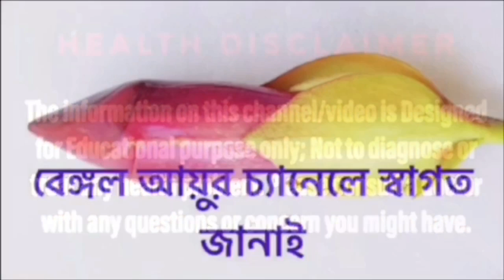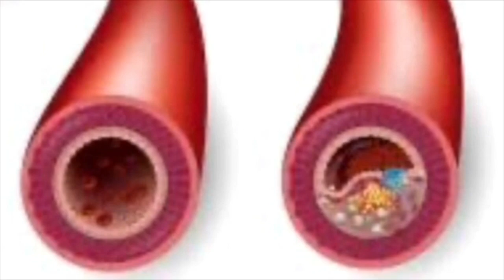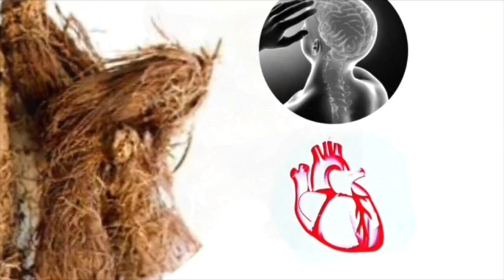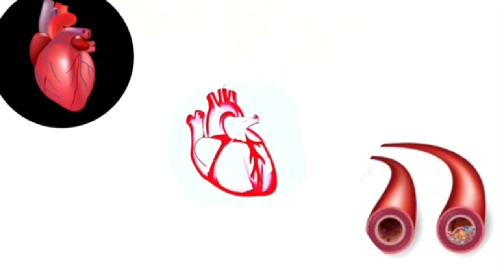হাই প্রেসার কমানোর ঔষধ | High pressure in bangla | Ayurvedic treatment in bangla | Health tips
হাই প্রেসার কমানোর ঔষধ | হাই প্রেসার কমানোর উপায়

💚PAID LINK
ভিডিওতে বলা ওষুধটি কিনতে এই নিচের লিঙ্কে ক্লিক করুন